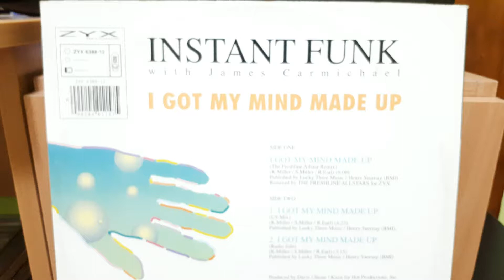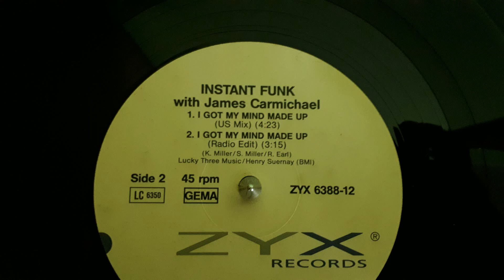Instant Funk With James Carmichael-I Got My Mind Made Up (Radio Edit)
Label:
ZYX Records ‎– ZYX 6388-12
Format:
Vinyl, 12", 45 RPM, Single
Country:
Germany
Released:
1990
Genre:
Electronic, Funk / Soul
Style:
Euro House